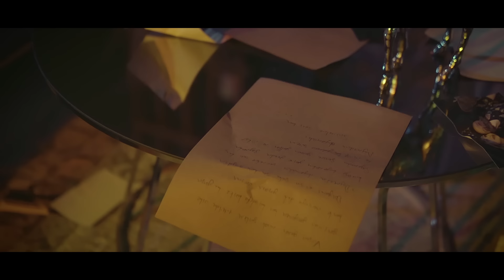Meltem Özmartı - Kabul Ediyorum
Meltem Özmartı'nın, Şeker Yapım etiketiyle yayınlanan "Kabul Ediyorum" isimli tekli çalışması, video klibiyle netd müzik'te.

Aranje & Bass gitar : Fedai Tayyar
Klarnet : Ergün Şenlendirici
Gitarlar : Caner Güneysu
Mix & Mastering : Erman Aydöner
Görüntü yönetmeni: Burak Can Demir
Kurgu/Montaj: Serdar Ayyıldız
Işık teknisyeni: Şenol Saltoğlu
Yönetmen : Kadir Arslan
Saç&Makyaj : Nermin Turgut
Yapımcı: Başar Özmartı

"Kabul Ediyorum" şarkı sözleri ile

Kabul ediyorum sensiz her acım
Verdiği zarar ziyanı ah bir ömür kalıcı
Yangınım sönmüyor, yüreğim yanıyor
Bir çare Allahım ne yapsam olmuyor
Daha sana ben ne olayım kul mu köle mi kalayım
Eğer acılarla dönersen geri dönüşün mü olayım